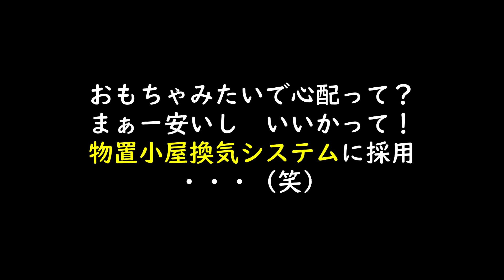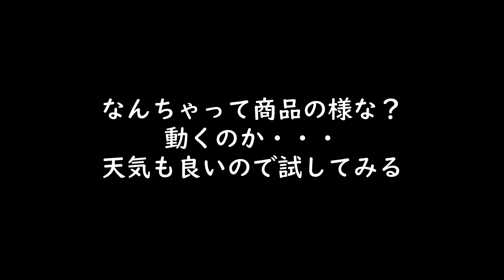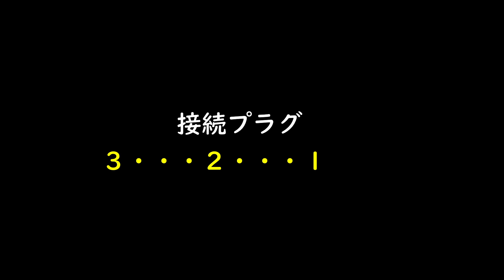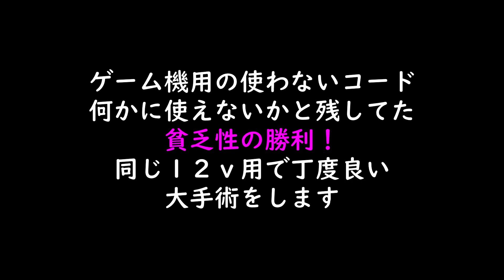【ＤＩＹ】＃１ アマゾンでＥＶＥＲソーラーファン買ったけど使えるの？ （物置小屋の換気を考える）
ボケちゃいけないので小さい事でも一所懸命考えて改善していきます。ＤＩＹで作った物置小屋、出来はともかく便利に活用できてます。昨年末に設置した家庭用冷凍庫も「たこ焼きの大袋」や「アイス」の特売時のまとめ買いに大いに役立っており奥様も「この時だけ？！」上機嫌です(笑)この冷凍庫を大切に使うためにもストレスを与えない様に「換気」を改善し密室状態から抜け出したいと思います。もちろん自己流で・・・

＃２　丸型ガラリを取り付ける　なんだ？使えないじゃないかホールソー？！はこちら　⇒

【ＬＩＮＥスタンプ＆壁紙】（世界に一つだけの珍しいスタンプ＆壁紙）